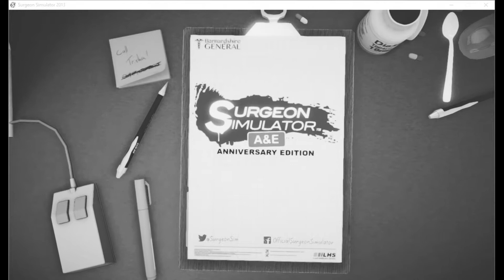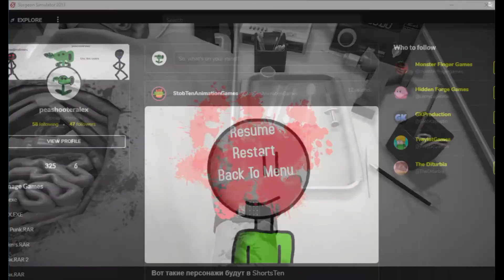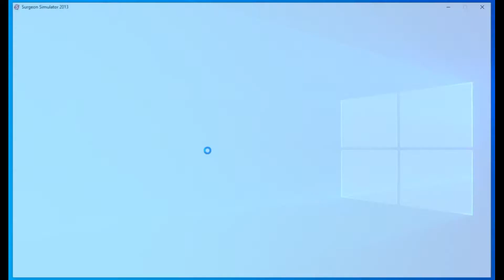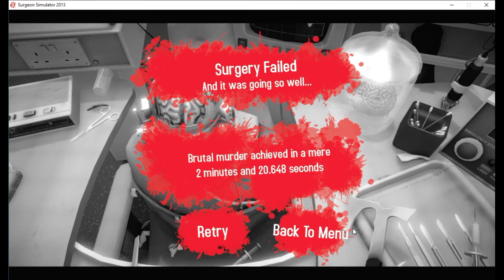profesiANAL хирургия №1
ACHTUNG!!! если вы любите хоть какой-то монтаж то вам в конец ролика и начало